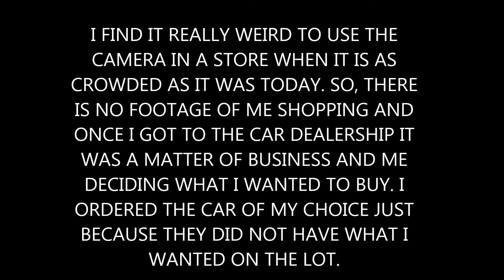BLACK FRIDAY DAY OUT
I don't normally go out shopping on Black Friday just because I really can't stand large crowds and all of the rude people. But, I went to buy some shoes for work and even though it was crowded most of the people were really nice.